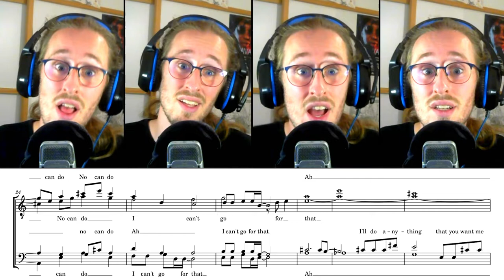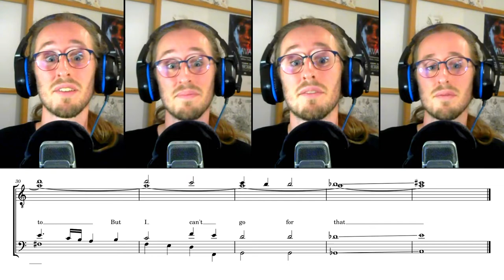I Can't Go For That (No Can Do) (Tag) - Barbershop (Hall & Oates arr. Yquem Pello)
From Hall & Oates's song 1981 song "I Can't Go For That (No Can Do)"

Composed by : Hall & Oates
Lyrics by : Hall & Oates, Sara Allen
Arranged by : Yquem Pello

Here is the tag of an arrangement I wrote a few months ago.
I did make a recording of the whole song when I wrote it, but I was still sight reading it, so it's not flawless :)

The arrangement turns out to not be very close to the definition of barbershop, but I hope it can still be pleasing to sing and hear :)